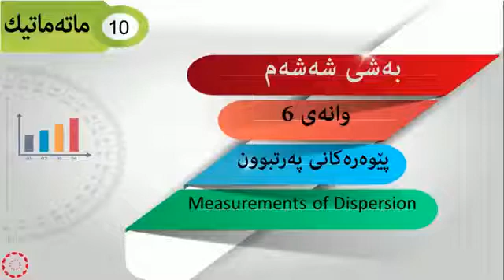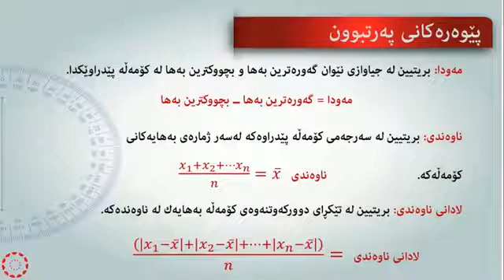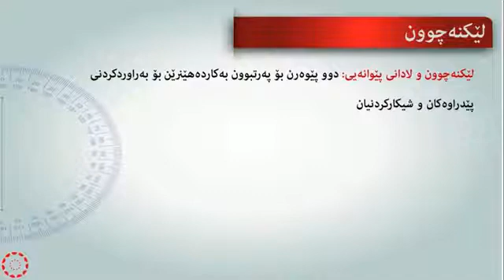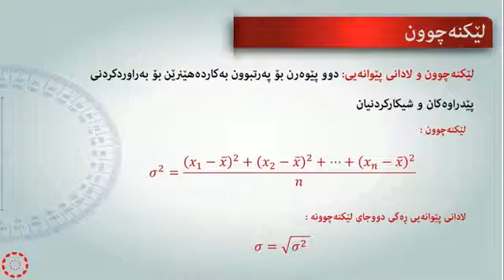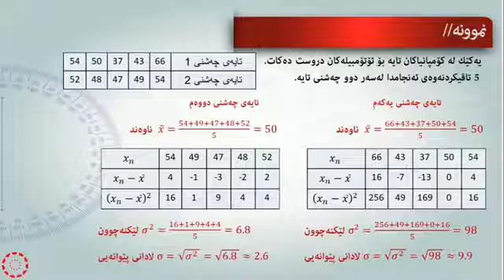پۆلی 10 زانستی بیرکاری وانەی(6-6) پێوه‌ره‌كانی په‌رتبوون